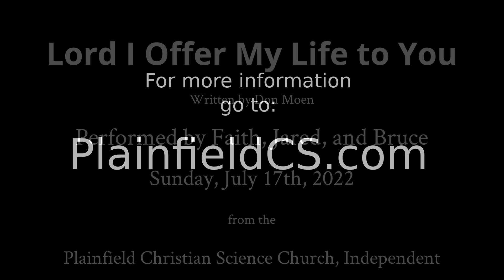Lord I Offer My Life to You, performed by Faith, Jared, and Bruce on Sunday, July 17th, 2022